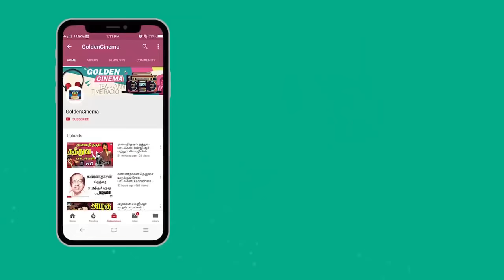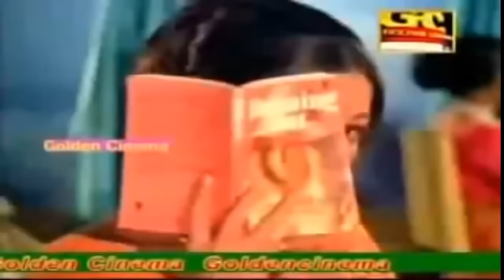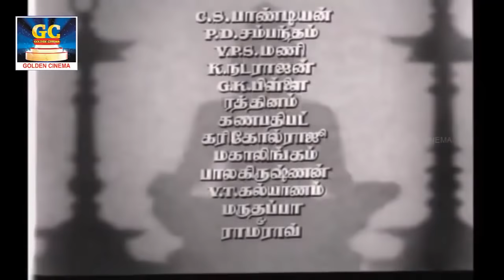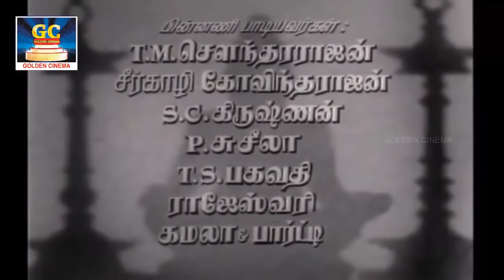எத்தனை ஜென்மம் எடுத்து கேட்டாலும் மீண்டும் கேட்கவைக்கும் கண்ணதாசன் பாடல்கள் | Kannadhasan Padalgal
Winnerr Cinemas